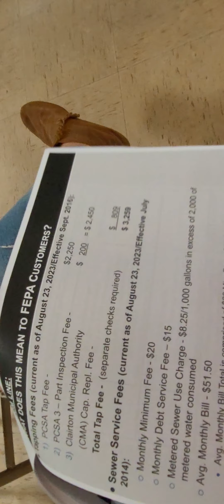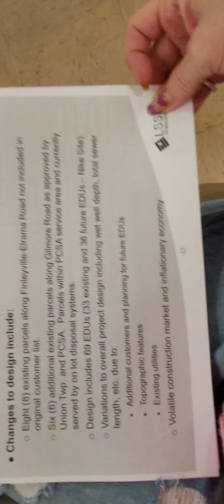9-19-23- part 2-Peters Creek Sanitary Authority @ Union Township. Finley Elrama Sewage Project